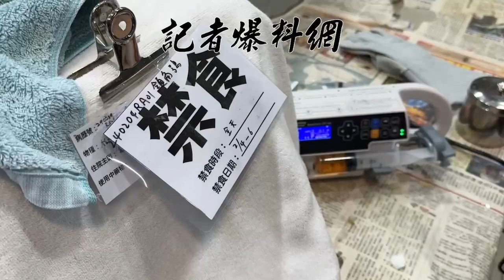民眾在台9線鹿鳴段發現受傷的保育類動物領角鴞，警方獲報到場將它送診療。